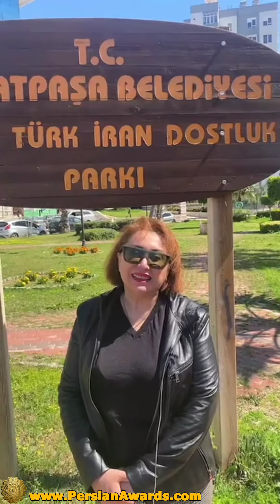پارک حافظ در ترکیه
نوروز
یادگار ماندگار یاران دیروز این دیار،
بر همه ایرانیان خجسته باد...
سال ۱۴۰۲ شمسی (2023 میلادی)

مجری‌: سوسن حريري